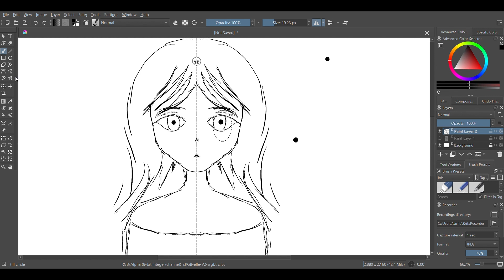learning to draw in krita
Welcome to Day 1 of the Krita Drawing Challenge! Whether you're a complete beginner or looking to refine your skills, this series is perfect for you. In today's episode, we dive into the basics of Krita, an amazing digital painting software. Join me as we explore the interface, tools, and some beginner-friendly techniques to kickstart your drawing journey.